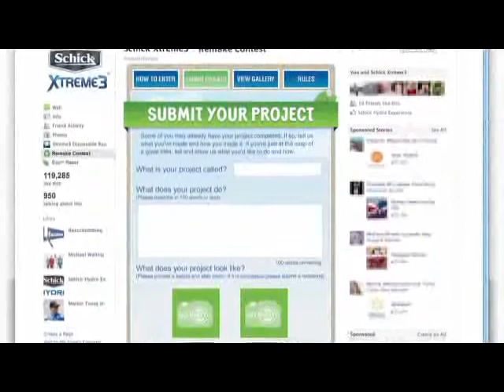Lady Gaga - Designer Looks Video